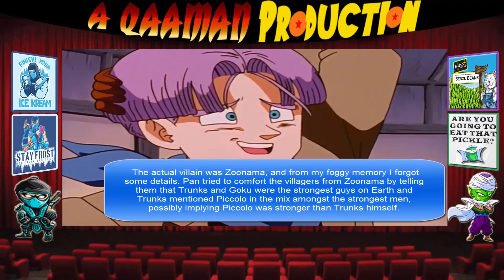How Strong Was Piccolo At The End Of The Series? : Dragon Ball Thought For Talk Episode 8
Alrighty guys it is Qaaman here today and I had to reupload this video due to Yotube giving me a strike on my previous video. Either way I hope you enjoyed this video as Blackenfist and I discuss how strong Piccolo was. Keep in mind this was before Dragon Ball Super was announced.

Check out all of our other TFT videos below :

Episode 1: Battle Of Gods Inconsistencies

Episode 2: The Cell Juniors

Episode 3: When Did Goku Learn How To Fly?

Episode 4: Would Goku have made a difference in the android fight?

Episode 5: What If Frieza's Race?

Episode 6: Who Would Really Win? ( Kirby V.S. Majin Buu)

Episode 7: When Did Vegeta Surpass Gohan?

Episode 10: The Anthropomorphism Of Dragon Ball Animals

Episode 14: Are Saiyans Overrated In Terms Of Power?

Want to ask Qaaman a Question? Ask Below! No Registration at all!

I DO NOT OWN DRAGONBALL. DragonBall, DragonBall Z, DragonBall GT and all logos, character names and distinctive likenesses there of are trademarks of TOEI ANIMATION, Ltd.